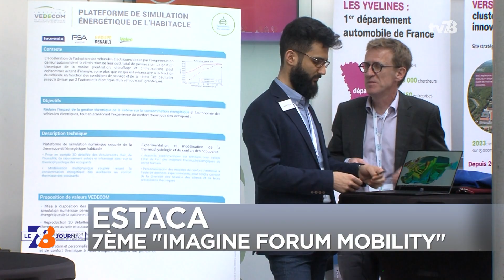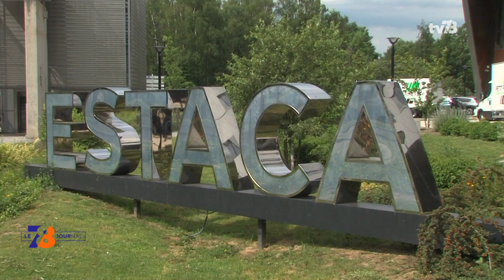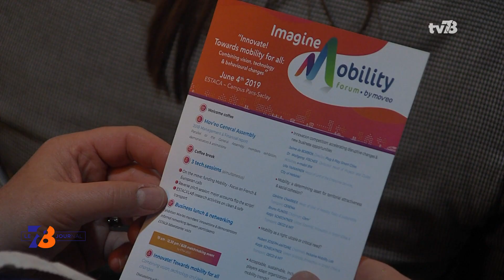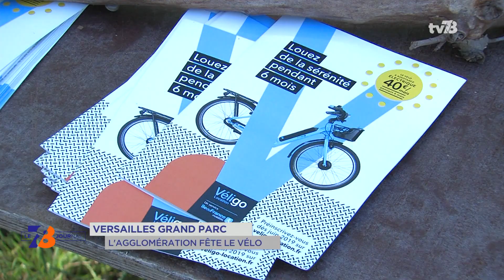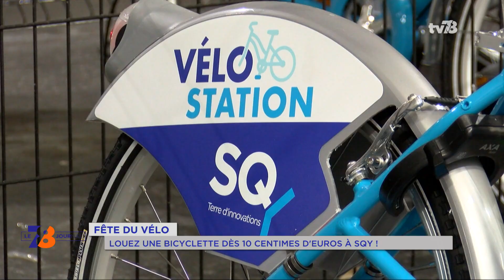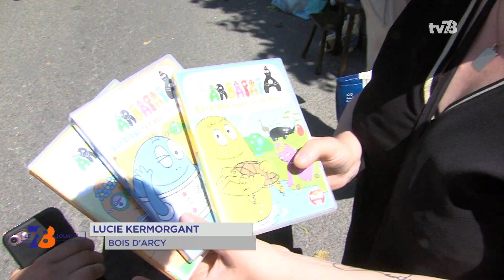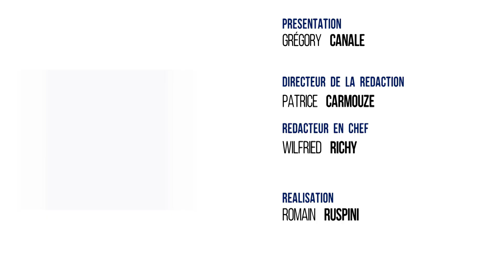7/8 Le journal. mardi 4 juin 2019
ESTACA : 7ÈME " IMAGINE FORUM MOBILITY "
L'Estaca accueillait aujourd'hui l'Imagine Forum Mobility. 7ème édition de cet événement proposé par l'association Mov'eo. Il réunit les principaux acteurs français du secteur. Une réflexion cette année sur la mobilité pour tous, notamment dans les zones rurales et périurbaines.

GUYANCOURT : 30 ANS DE JUMELAGE AVEC PEGNITZ
Un anniversaire à Guyancourt. La commune fête 30 ans de jumelage avec la ville allemande de Pegnitz. Une délégation a été reçue le week-end dernier pour les célébrations. Invité de ce journal : Pascal Paré, président du comité de jumelage de Guyancourt.

BOIS D'ARCY : LE GRAND MARCHÉ ARCYSIEN A 30 ANS
Et lui aussi soufflait sa 30ème bougie. Le Grand Marché Arcysien se déroulait dimanche. Vide-grenier incontournable à Bois d'Arcy qui a rassemblé cette année 600 exposants. Plusieurs milliers de personnes s'y sont rendus pour dénicher de bonnes affaires.

Et aussi :
- Versailles Grand Parc : l'agglomération fête le vélo
- Cinéma : le roman " Némésis " adapté en long-métrage
- Les Clayes-sous-Bois : 8e édition du festival de courts-métrages
- Le coup de cur culture : 3ème édition de la " Tour met les watts "